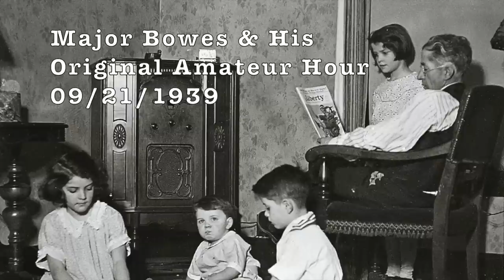Old Time Radio Sampler: Late 1930s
Here is when we start to have a more substantial archive of radio broadcast recordings, and when more recognizable programs start to appear.

You can listen to thousands of Old Time Radio programs provided by the Old Time Radio Researchers Group